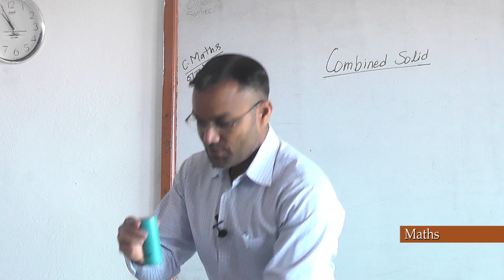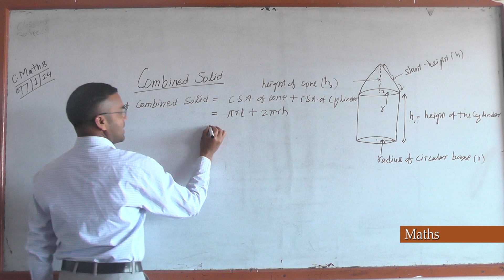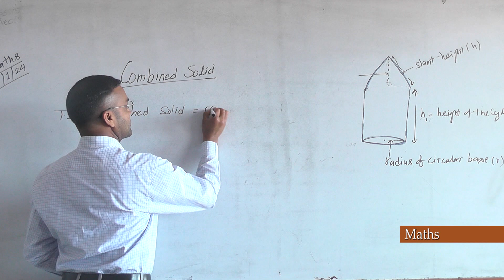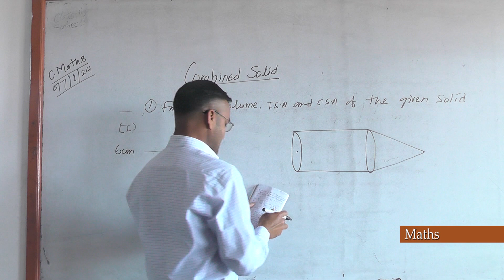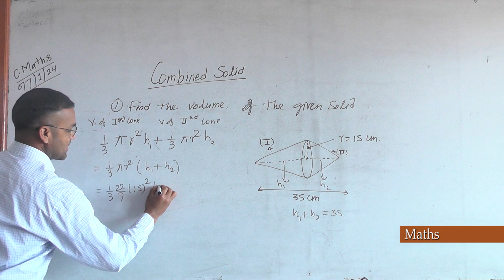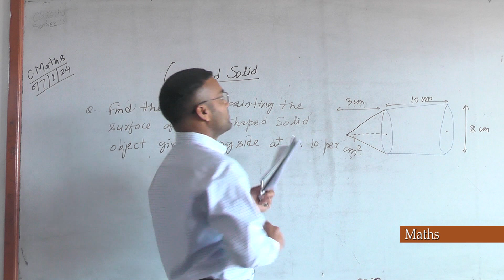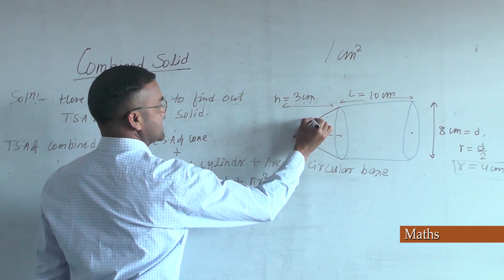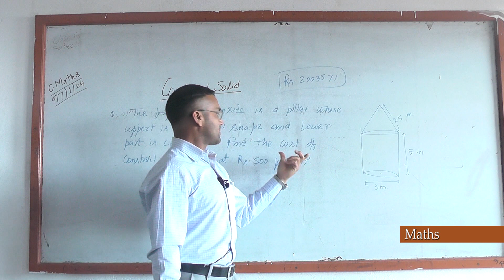See hamro path sala maths part 5 with nirajan bikram karki